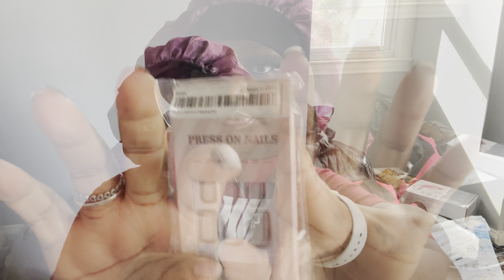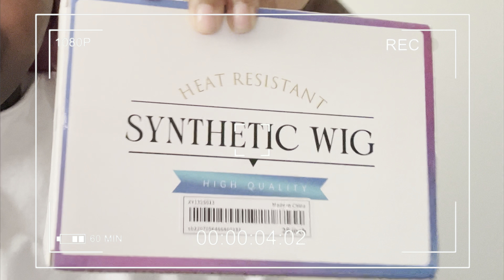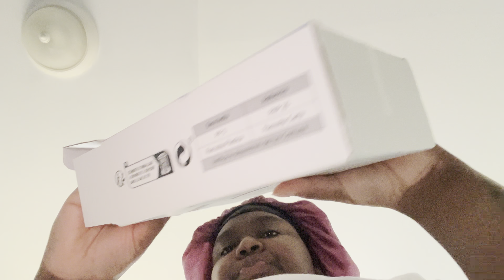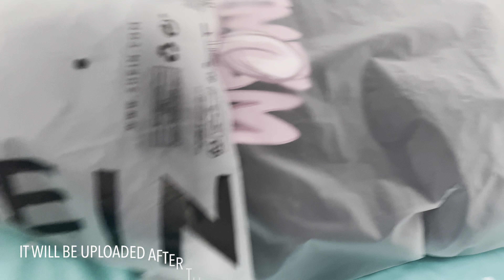Weekly Vlog | pink wig install, diy canvas, viral iced coffee, games with friends, Qdoba eats, etc.